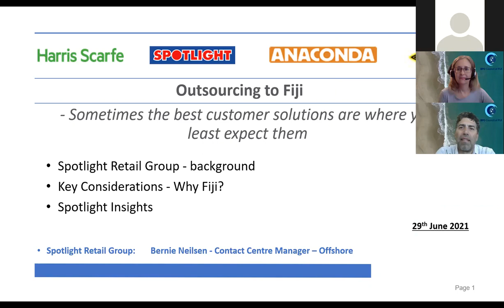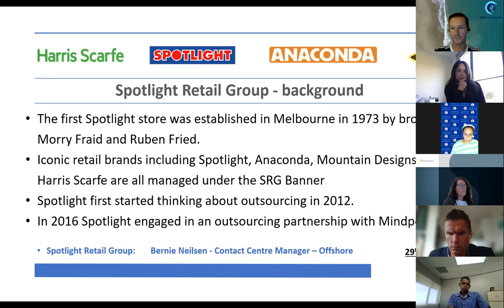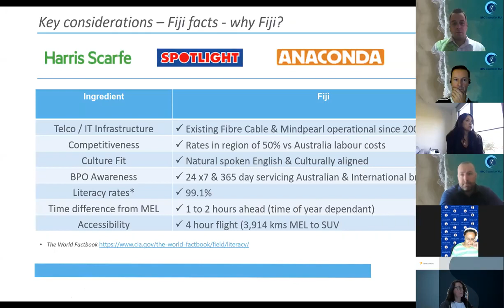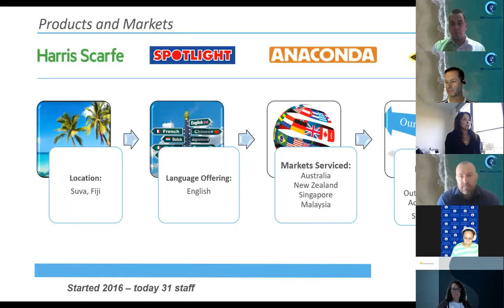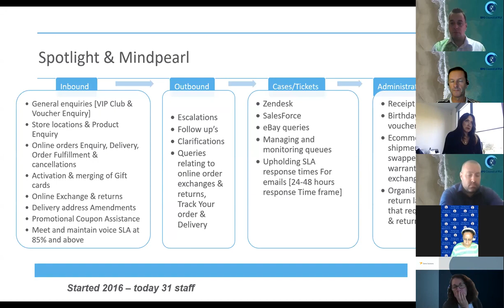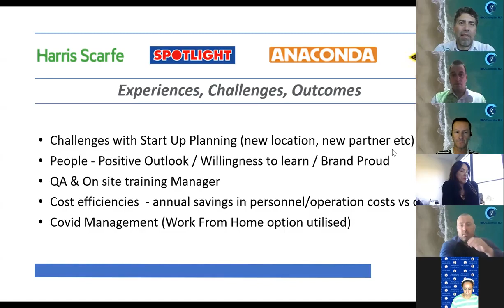Achieving Customer Service Success Offshore in Fiji case study - Spotlight Retail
The Business Process Outsourcing Council of Fiji in collaboration with Matchboard and Market Development Facility organised a lunch time webinar for 20 Australian Companies who are looking to outsource their contact centre operations to Fiji. The event featured a welcome message by Fiji's Minister for Commerce, Tourism, Trade and Transport, Hon. Faiyaz Koya  and we also showcased a Fiji outsourcing success story by Spotlight Retail Group followed by a panel discussion with our contact center operators in Fiji - Mindpearl, Centercom and Packleader Pacific.